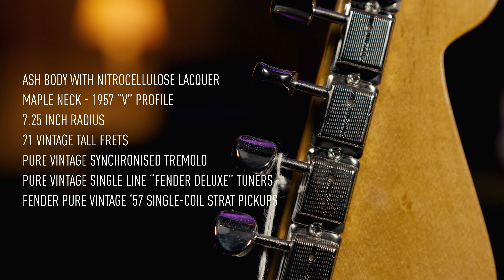Fender American Vintage II 1957 Stratocaster LH I Bax Music UK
Meer info:
Faithfully embodying the early years of Fender, the American Vintage II 1957 Stratocaster serves up the pure and honest, vintage sound and feel of a model more-than sixty years its senior. Every last inch of this electric guitar is period-accurate to result in a time-capsule of an instrument that bears the sweet essence of what first made the Strat so loved. The left-handed edition of the Fender American Vintage II 1957 Stratocaster comes wrapped up in a vintage-style tweed case complete with a crushed red interior.